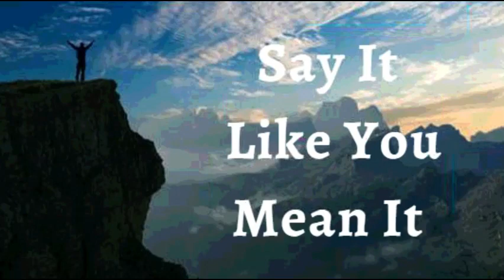14th February 2022 Say It like You Mean It (Audio in Telugu)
ఫిబ్రవరి 14, 2022

విశ్వాస ప్రకటనలు

నేను ప్రజలను ఆశీర్వదించడానికి నా పదాలను ఉపయోగిస్తానని ప్రకటిస్తున్నాను. నేను నా కుటుంబం, స్నేహితులు మరియు ప్రియమైన వారిపై అనుకూలంగా మరియు విజయంగా మాట్లాడతాను. నేను వారి గొప్పతనపు బీజాలను పిలుస్తాను “నేను మీ గురించి గర్విస్తున్నాను. నేను నిన్ను ప్రేమిస్తున్నాను. నీవు అద్భుతం. మీరు ప్రతిభావంతులు. నువ్వు అందంగా ఉన్నావు. మీరు జీవితంలో గొప్ప పనులు చేస్తారు.” ఇది నా ప్రకటన.

నేను క్రీస్తుకు చెందినవాడిని మరియు నేను అబ్రాహాము సంతానం మరియు వాగ్దానం ప్రకారం వారసుడిని! వాక్యం నా గురించి ఏమి చెబుతుందో నాకు తెలుసు. నేను దేవుని సంపూర్ణతతో నిండి ఉన్నాను, సమస్త శక్తి, మహిమ, బలం మరియు దైవత్వం యొక్క దయతో నిండిపోయానని నేను ధృవీకరిస్తున్నాను! దైవత్వం యొక్క సంపూర్ణత గుడి నా ఆత్మ, ప్రాణము  మరియు శరీరంలో ఉంది, మరియు ఈ రోజు నాలో మరియు నా ద్వారా ప్రత్యేకంగా వ్యక్తీకరించబడింది ఆమెన్!

• నేను బలవంతుడని
• నేను ఆరోగ్యంగా ఉన్నాను
• నేను ఆశీర్వదించబడ్డాను
• నేను శక్తివంతుడిని
• నేను అభిషిక్తుడిని
• నేను స్వతంత్రుడను
• నేను ప్రభువునందు రసం కలిగి పచ్చగా ఉంటాను
• యేసు ప్రభువు నామంలో నా కోసం మేలు కొరకు అన్ని పనులు జరుగుతాయి.
• నేను క్రీస్తు యేసులో ప్రతి ఆత్మ సంబంధమైన ఆశీర్వాదాలు  పొందుకుంటాను .

• క్రీస్తు మనస్సు వలె పరిపూర్ణంమైన  మనస్సు  నాకు కలుగును గాక, దేవుని వాక్యనుసారమైనదిగా ఉండును గాక .
• నా జీర్ణవ్యవస్థ తీసుకున్న ఆహారాలన్నింటినీ జీర్ణం చేసి, శక్తి ని గ్రహించును గాక మరియు జీవక్రియ వ్యర్థ ఉత్పత్తులుక్రమం తప్పకుండా విసర్జించును గాక

షాలోమ్